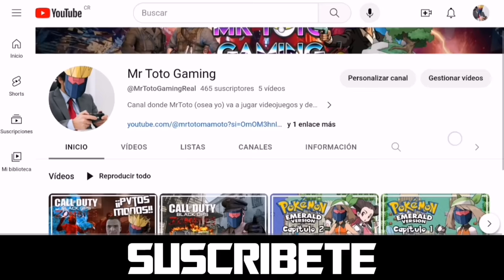Tipos de Zombies en Transformers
Cómo primer video del mes de Halloween, el día de hoy les traigo los Tipos de Zombies en Transformers, en series animadas, si quieren una parte 2, hablando de las versiones de los cómics, si llegamos a 2000 likes, este será realizado, muchas gracias, y feliz spooky month 🎃

Muchas gracias.

COD Black Ops Zombies Main Menu Theme
The Void Soundtrack - Heathen
Repulsive - Akanes Regret
Call of Duty World at War Menu Soundtrack
Left 4 Dead - Menu Theme

Outro:
COD WAW Zombies Game Over Theme